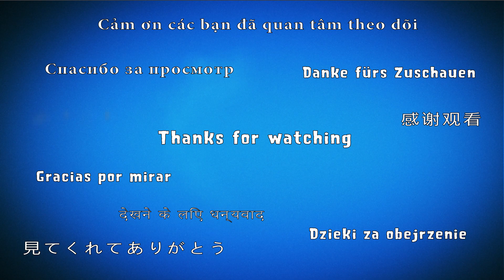Candy Crush Jelly Saga Level 768 (Jelly mode) - 3 Stars Walkthrough, No Boosters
~~ Hawk Games